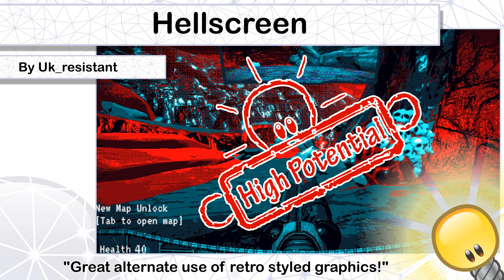High Potential Indie Game: Hellscreen | Trailer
"Great alternate use of retro styled graphics!"

Fight your way forwards (or backwards) through digital demons in a Giger-inspired Hellscape. Inspired by 90s FPS classics, you must find new weapons, unlock new abilities & warp to connected maps to destroy an ancient device corrupting the afterlife. Objects In Mirror Are Closer Than

DEVELOPER: Uk_resistant